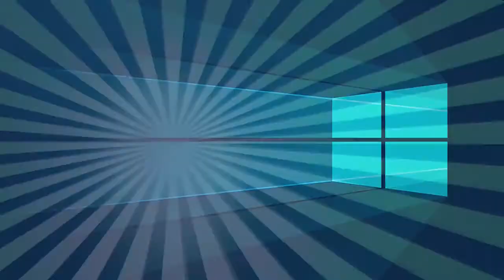INTRO | MUHAMMAD HASAN TAHIR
BYE ❤❤❤